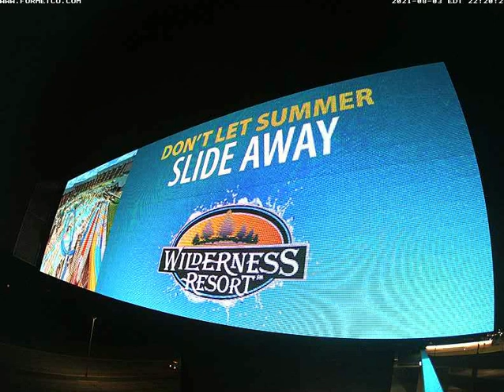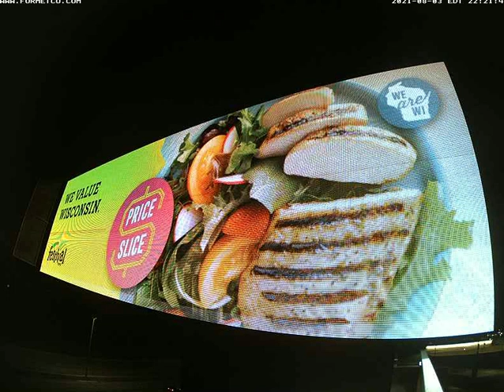Billboards #9 - Washington, Bellevue (04.08.2021)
[COPYRIGHT INFORMATION]